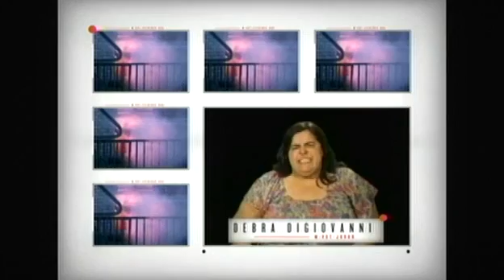Lady Gaga - The Edge of Glory (Video On Trial)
(Video On Trial - August 29, 2011 -:- David Kerr, Trixx, Julia Hladkowicz, Debra DiGiovanni & Eddie Della Siepe)